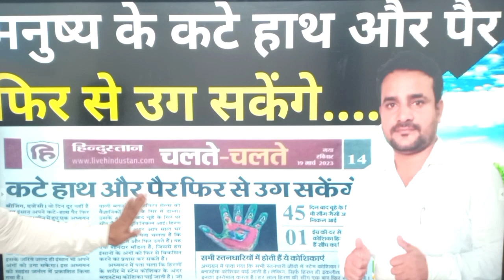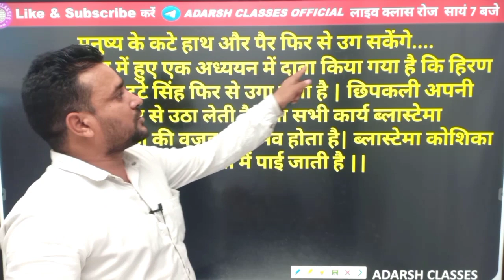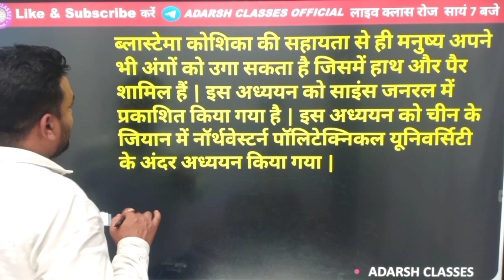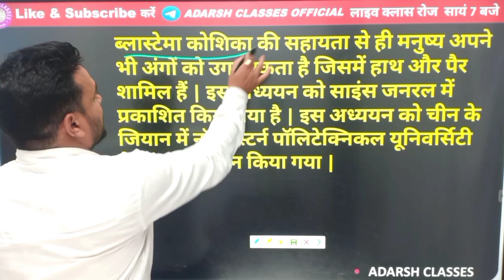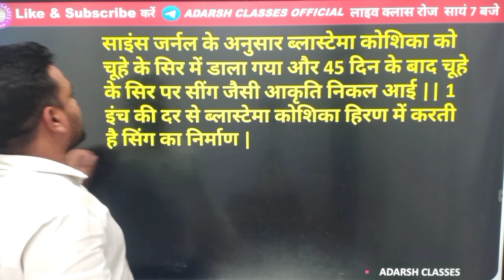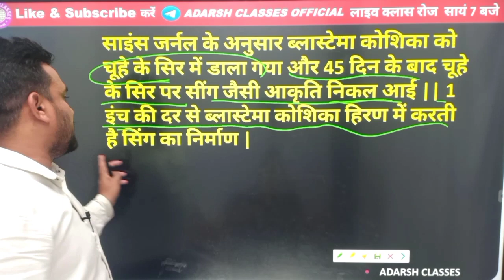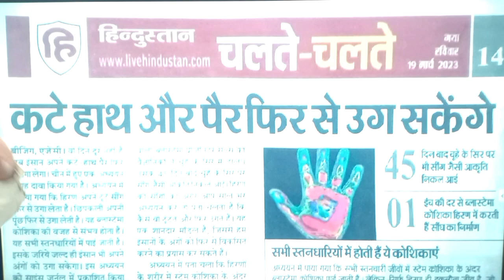ब्लास्टेमा कोशिका से उग सकेंगे हाथ और पैर|| पौधों की तरह मनुष्य के शरीर में भी कार्य करती है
# ब्लास्टेमा कोशिका